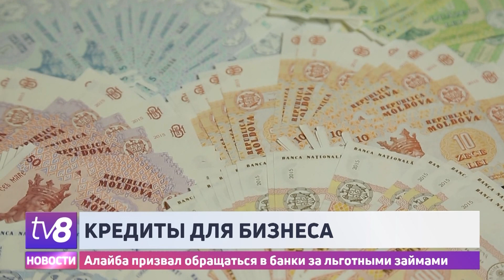Новости коротко: Аграрии настаивают на своём /Без шоровцев в парламенте /22.06.2023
Фермеры заблокировали центральную площадь Кишинёва./ Санду: «Власти ищут реалистичные решения для поддержки сельхозпроизводителей»./ Постановление парламента: депутаты запрещённой партии «ШОР» отныне – независимые./ Предприниматели могут обращаться в банки за льготными кредитами. Минэкономики объявило о запуске программы «373».